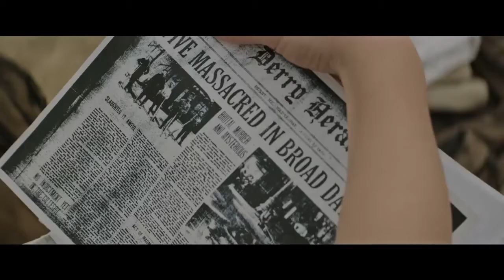IT TRAILER-MUSICA DI FEDERICO MAZZOLA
MUSICA DI FEDERICO MAZZOLA PER IL TRAILER "IT"
REALIZZATA PER UN CORSO DI COMPOSIZIONE PER IMMAGINI